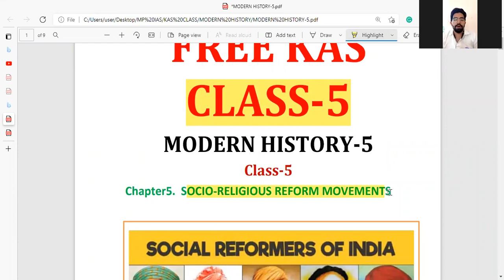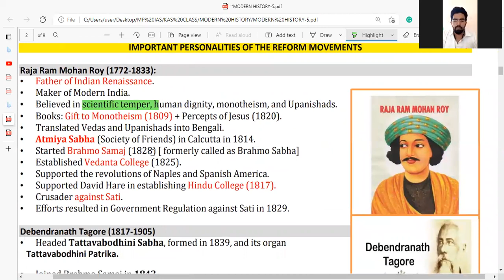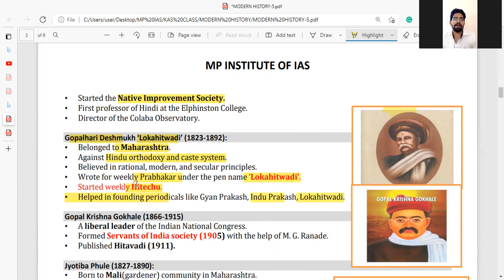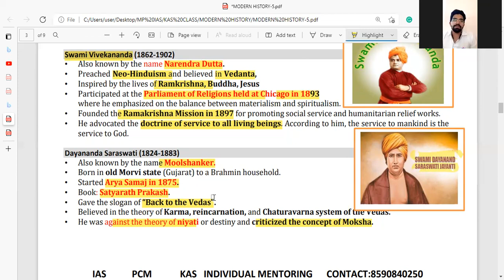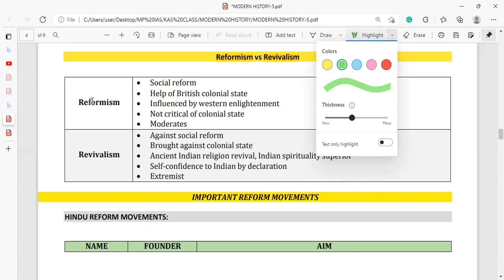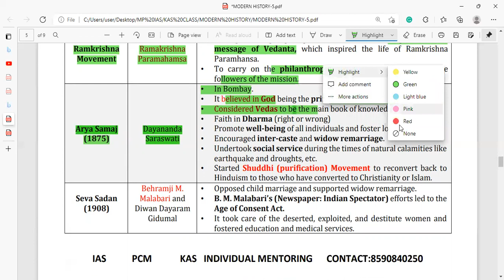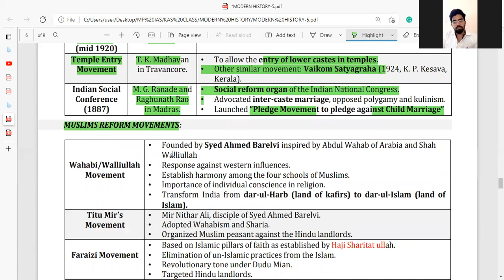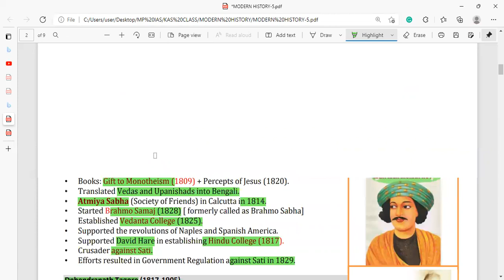kas-FREE KAS CLASSES 5- MODERN HISTORY 5- രസകരമായി KAS പഠനം -PSC MALAYALAM#kas#psc#freekasclass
@MP talks

Free KAS CLASS

Modern history

by Musthafa